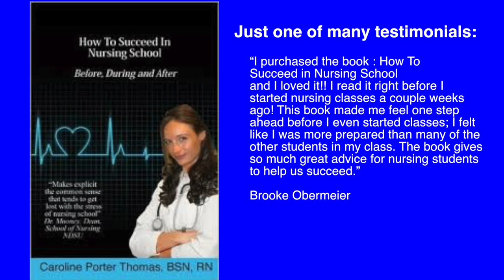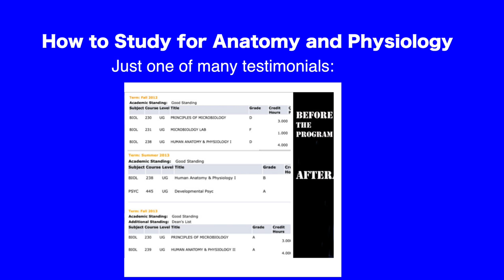Nurses! Have Unstoppable Confidence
When I speak with a lot of new graduate nurses many of them are upset that they are not very confident. However, one time there was a nurse with a lot of experience who told me that there was nothing scarier than a nurse who was confident, but incompetent. Looking back and thinking about nurses that I have known, I have met quite a few that were extremely incompetent and very competent.
So I try to explain that the focus needs to be on competency and not confidence. Which ultimately is far easier because you fan focus on learning the skills and not focus on acting a certain way.
Much love,
~Caroline